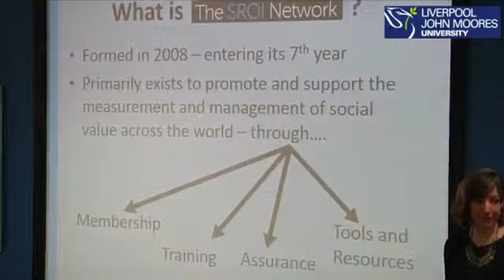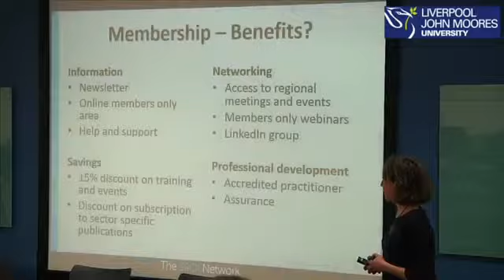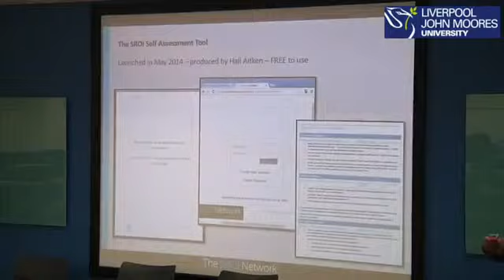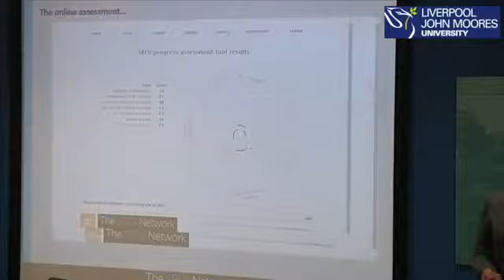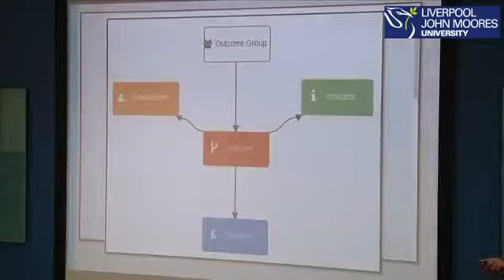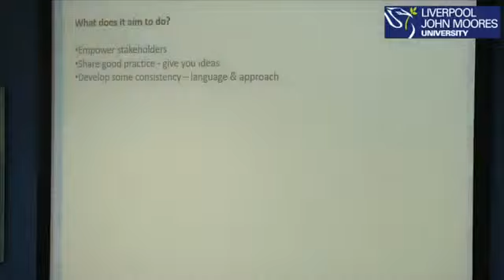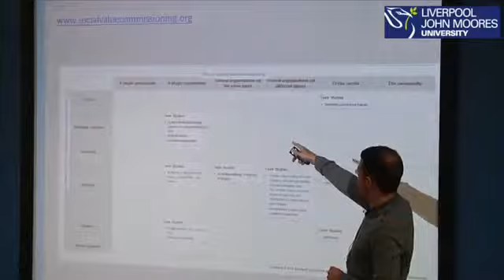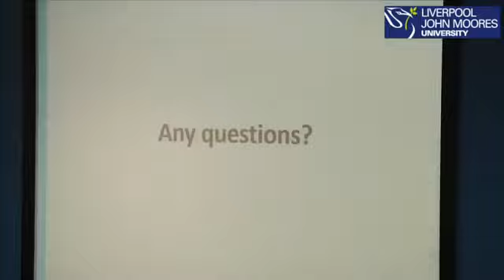Research in Focus Social Value Seminar 20th October 2014 - Ben Carpenter & Helen Campbell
Ben Carpenter and Helen Campbell,  Information Researchers and Coordinators at SROI Network, discussing the role of the SROI Network and the resources they have available.